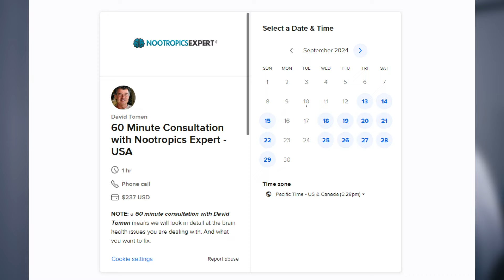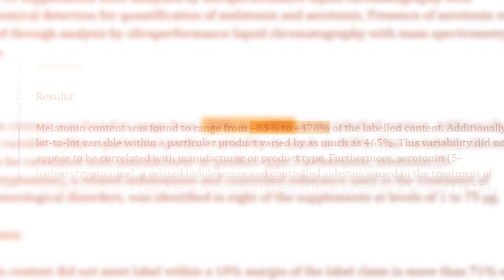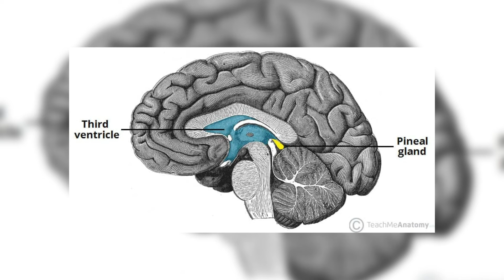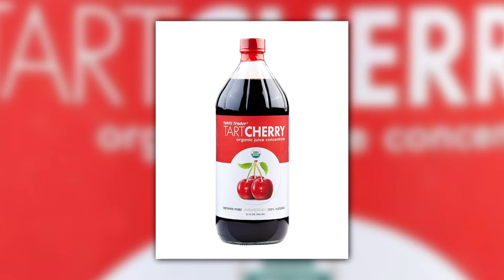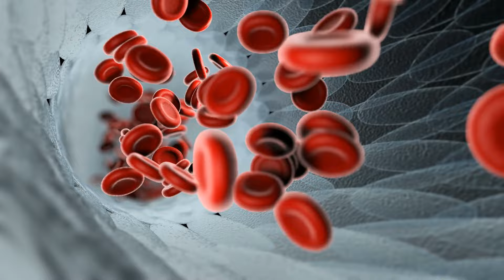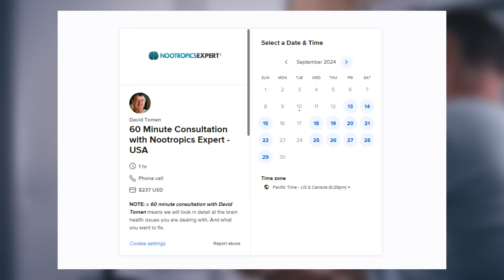The Best Supplements to Buy for Quality Sleep!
*The Best Sleep Supplements to Buy!*

In this video, we’ll explore the best supplements for improving your sleep in 2024. We all know the importance of deep, restorative sleep — waking up refreshed and ready to tackle the day. However, with millions of people worldwide suffering from insomnia and sleep disorders, finding the right solution can be challenging.

The good news is, there are alternative supplements that can help you achieve deep, restful sleep without the unwanted side effects. In this video, we'll break down the safe and effective supplements that neurohackers swear by to improve sleep quality and leave you feeling revitalized.

💊Suggested Stack in this video:💊

0:00 Intro
1:09 70 Million Americans Deal with Sleep Problems
3:34 Best Natural Sleep Aid Supplements
3:50 Tart Cherry
5:49 Lemon Balm
6:38 Magnesium
8:53 L-Trypyohan
9:56 Best Pre-Formulated Stack For Sleep Disorders
11:21 Final Thoughts!

If you could use some help with choosing the right nootropics or figuring out how to deal with your own brain health issues, consider booking a personal consultation with me

The 2nd Edition of my 4-time Award-winning book "Head First - The Complete Guide to Healing & Optimizing Your Brain with Nootropic Supplements" is 962-pages. And the best guide on the planet for fixing and optimizing your brain.

Head First 2nd Edition is available in hardcover, paperback or digital from all the major online booksellers including Amazon, Barnes & Noble, Balboa Press, Walmart, Apple books, and others. The book should be in stock sometime later this week.

Common Questions:
What supplements help you sleep better?
Which supplement is best for deep sleep?
Can supplements improve sleep quality?
What is the safest sleep aid?
Are natural sleep supplements effective?
How can I sleep better?
What vitamins are good for sleep?